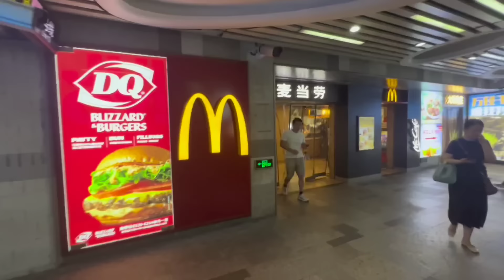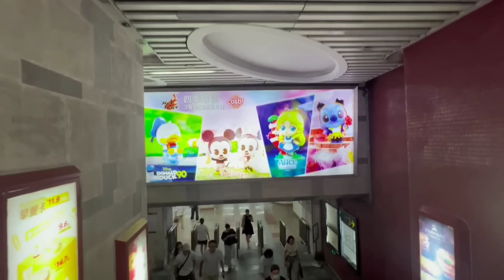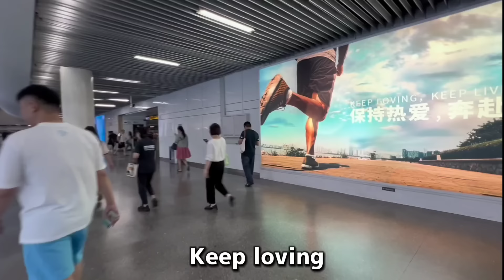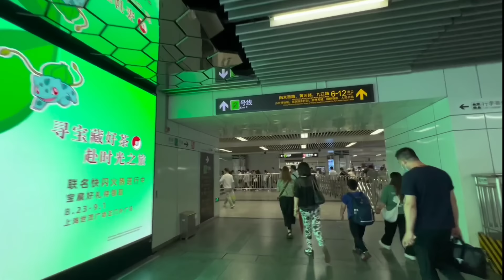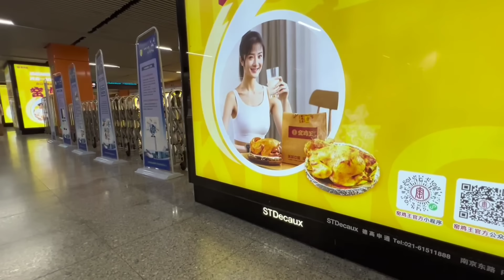上海の地下鉄は人が減った!? 通勤電車から見えた中国経済の実態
朝の上海、地下鉄2号線は通勤するサラリーマンでいつも忙しい。しかし、南京西路と南京東路、人民広場駅の朝の通勤はいつもと違った。

電車は空いていたし、公益広告が目立っていた。仮囲いのカミングスーンも健在で空き店舗や開店休業状態の店もちらほら。監視カメラの多さに目がくらくらするほど。

不景気、不況と呼ばれる中国経済。天文学的な巨額負債を抱えている中国の高速鉄道と地下鉄。

不況を感じるのはショッピングモールやスーパー、商店街だけじゃない。高速鉄道の駅や地下鉄の構内、通勤する人数からも中国経済の今が分かる。

人気の街角の中国経済シリーズ、地下鉄の巻き。